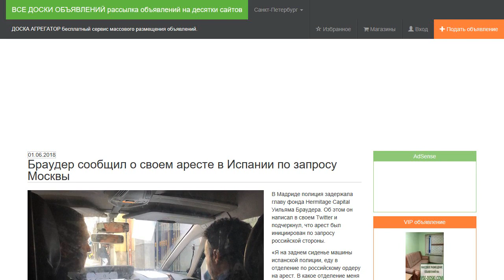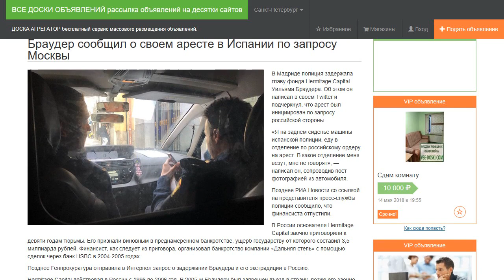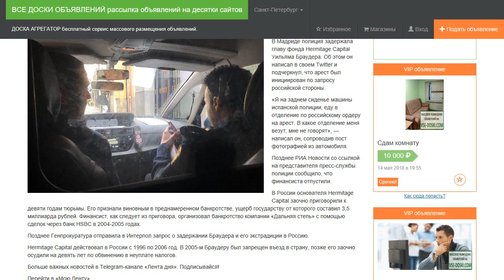Браудер сообщил о своем аресте в Испании по запросу Москвы.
В Мадриде полиция задержала главу фонда Hermitage Capital Уильяма Браудера. Об этом он написал в своем Twitter и подчеркнул, что арест был инициирован по запросу российской стороны.

«Я на заднем сиденье машины испанской полиции, еду в отделение по российскому ордеру на арест. В какое отделение меня везут, мне не говорят», — написал он, сопроводив пост фотографией из автомобиля.

Позднее РИА Новости со ссылкой на представителя пресс-службы полиции сообщило, что финансиста отпустили.

В России основателя Hermitage Capital заочно приговорили к девяти годам тюрьмы. Его признали виновным в преднамеренном банкротстве, ущерб государству от которого составил 3,5 миллиарда рублей. Финансист, как следует из приговора, организовал банкротство компании «Дальняя степь» с помощью сделок через банк HSBC в 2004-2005 годах.

Позднее Генпрокуратура отправила в Интерпол запрос о задержании Браудера и его экстрадиции в Россию.

Hermitage Capital действовал в России с 1996 по 2006 год. В 2005-м Браудеру был запрещен въезд в страну, позже его заочно осудили на девять лет по обвинению в неуплате налогов.